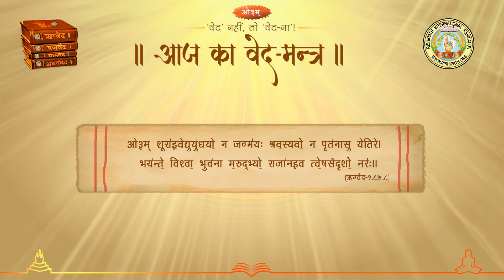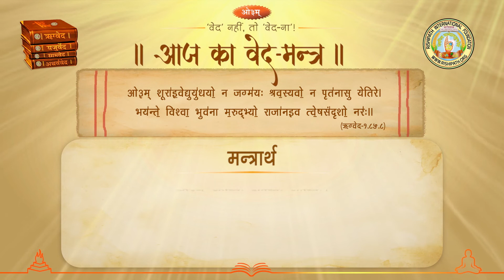क्यों नियमित रूप से प्राण-साधना करें? PRANSADHANA आज का वेद मन्त्र-११: ऋग्वेद-१.८५.८ मन्त्रार्थ सहित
Today's Veda Mantra : Rigveda-1.85.3 (With the Meaning of Mantra in Hindi Language).
A beautiful mantra from Rigveda with its lucid meaning, with the recitation of the sacred mantra and clear pronunciation of its meaning in  H. H. Acharya (Dr.) Maheshananda Vidyalankarji's mellifluous voice. You can learn to recite Mantra flawlessly and gain a deeper understanding of the meaning and essence of the Mantra,  by watching this video. It is a gift for your upliftment from Rishipath Mission